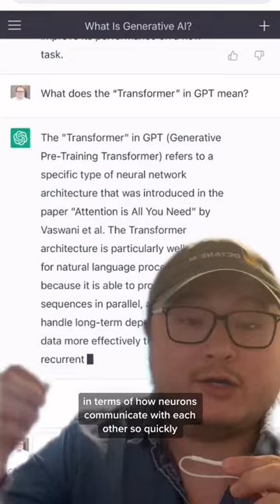Amazing A.I. Tools that will make your life easier